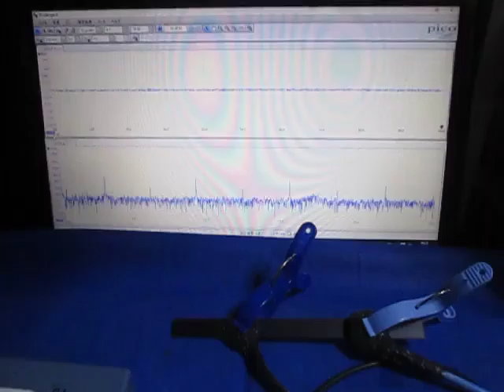超音波プローブの超音波発振制御実験 （超音波システム研究所 ultrasonic-labo）